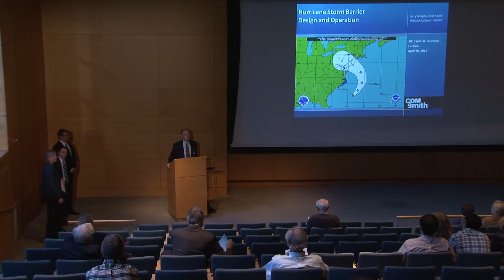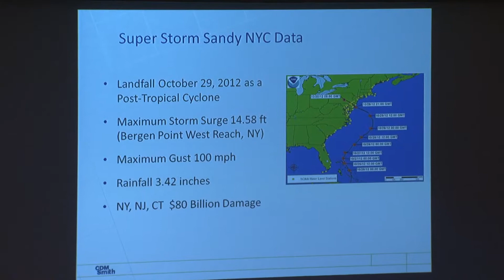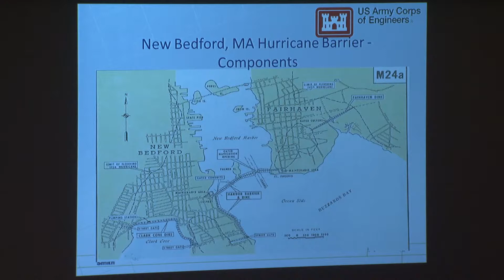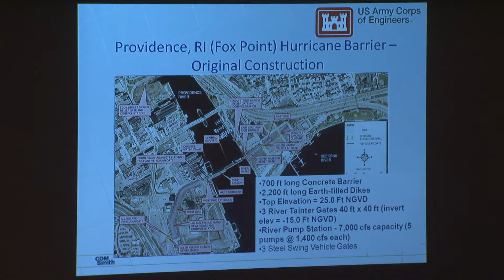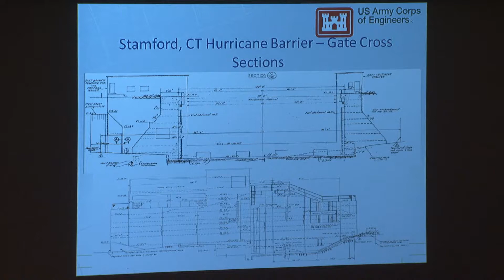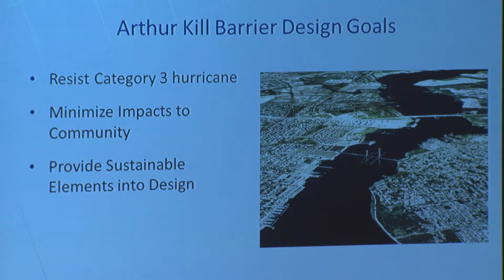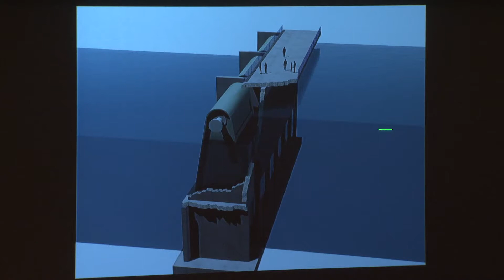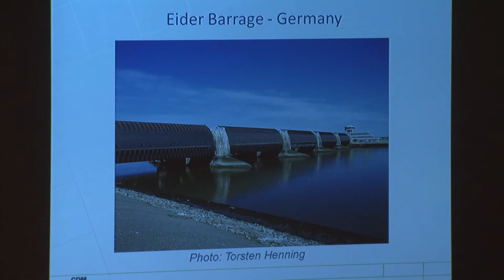2013 BSCES John R. Freeman Lecture: Hurricane Storm Barrier Design and Operation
Thursday, April 18, 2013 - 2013 John R. Freeman Lecture
Hurricane Storm Barrier Design and Operation
Presented by Lawrence J. Murphy, PE, CDM Smith/New York, NY and Michael Bachand, PE, USACOE

Around the world numerous hurricane or storm surge barriers have been constructed to protect areas deemed to be critical.  With the recent impacts to the Northeast United States from Hurricane Sandy and to a lesser extent Hurricane Irene which made landfall a year earlier, concepts for providing flood protection to storm prone areas have been a national focus.  This lecture will present a concept design of a barrier to protect a portion of Lower Manhattan, as well as provide information on the operation of two storm barriers that currently exist in the northeast.  Various types of barricades utilized around the world and their effectiveness will also be presented.